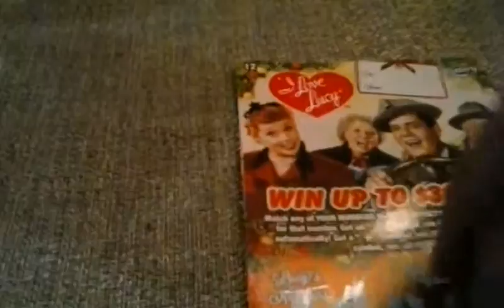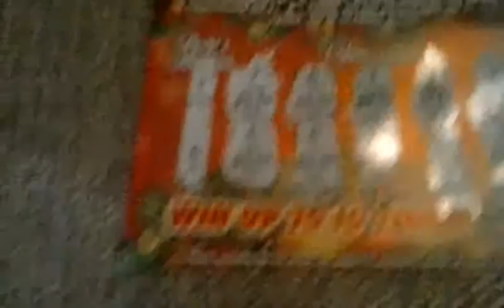Lotto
What are the odds of all numbers matching?!  :-O